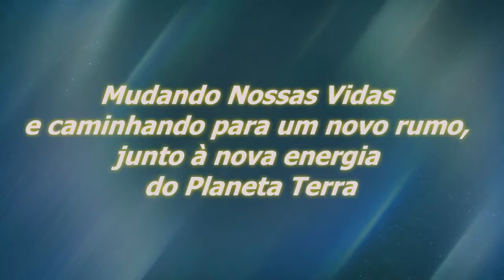Mentes Reativas | Sinuhe da Silva Vieira-Momentos Especiais Regeneração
Mentes Reativas - 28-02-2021-Momentos Especiais do Programa Regeneração de 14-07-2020 - Conhecimento - Assista, também, na Íntegra, no

Agradecemos.